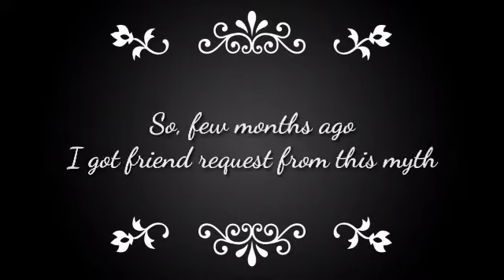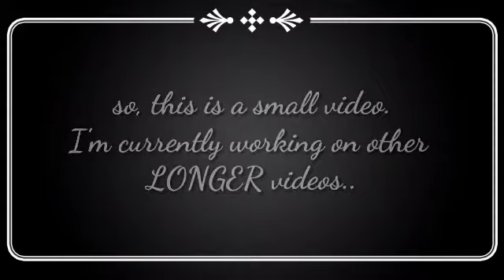[small myths] || Bobandbricks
bob

links